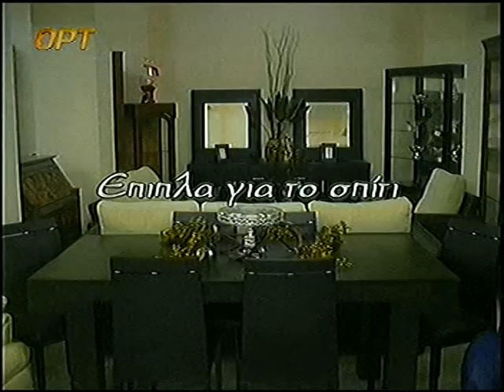VTS 01 3